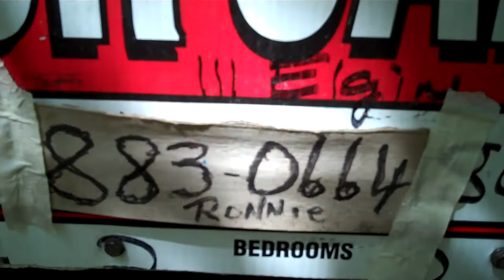2000 Ford Convertable $2,300.00 obo Ronnie Gilstrap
Located on Broadway Lake road.One mile from spillway bridge on the left at sharp right curve.